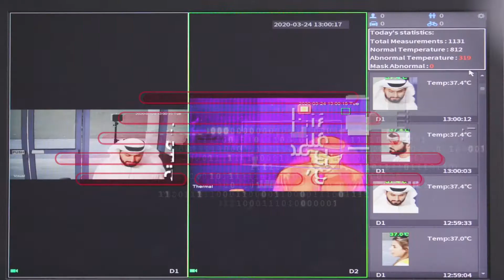نشيد بالأبطال في مقدمة خط المواجهة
بالتضامن والتكاتف والعمل الجماعي سننتصر